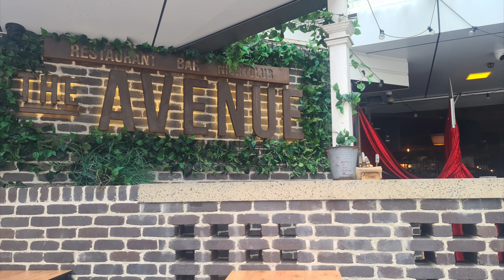I Eat Therefore I Am | Eating Guide - Surfers Paradise Gold Coast | QUEENSLAND AU | Ep 5 2022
Surfers Paradise on the Gold Coast is a great place to holiday in Australia and you can't have a decent holiday without eating decent food too (or is that just me who thinks that?). So in this video I feature some some places I ate at on a recent holiday.